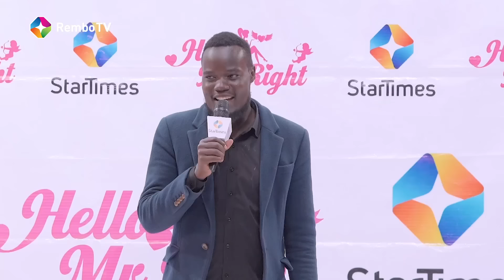PRESENTER ALI NDIO CELEB GUEST KWA HII EPISODES😁🔥| WATCH NEW EPISODES ON STARTIMES DECORDER OR APP 📲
Download Startimes ON app       Play store / Appstore Via👇🏻

Get a StarTimes decorder to enjoy this amazing show every Saturday on Rembo PLUS